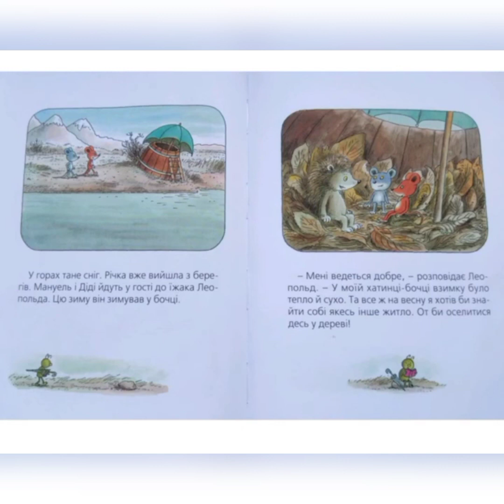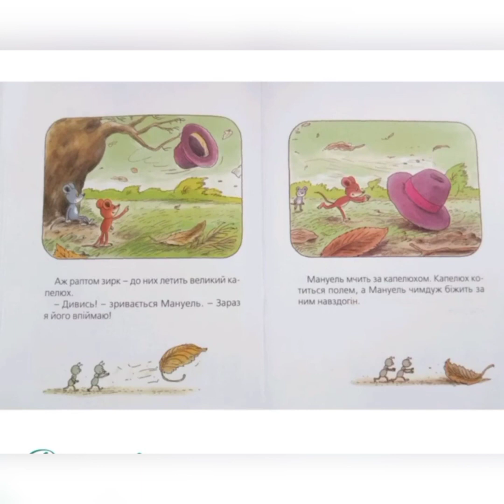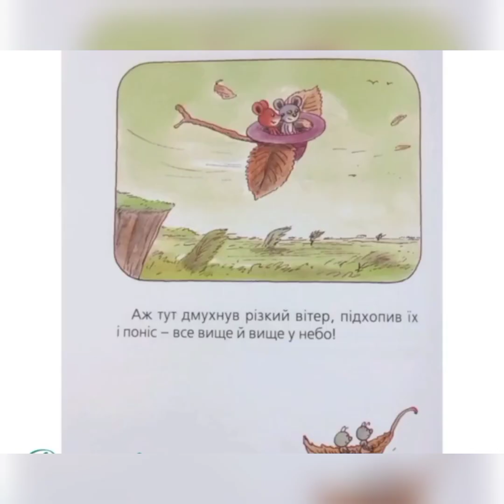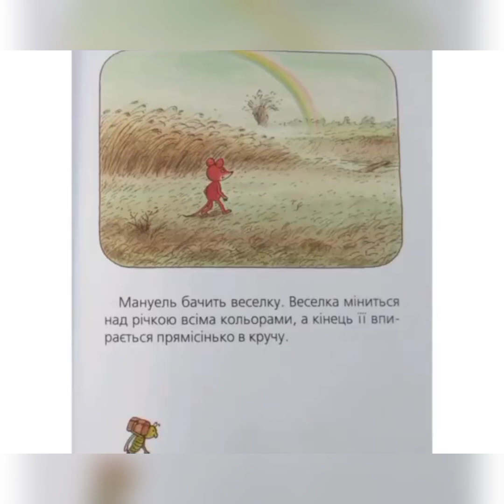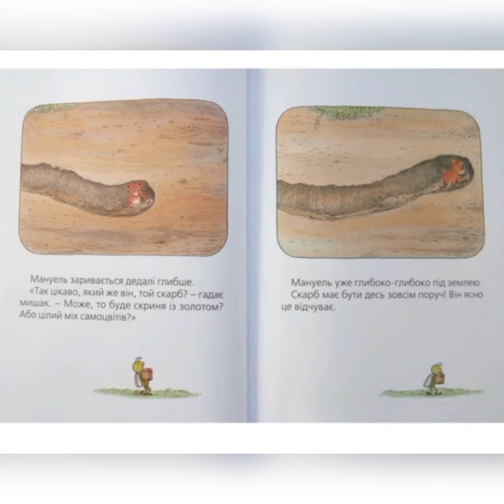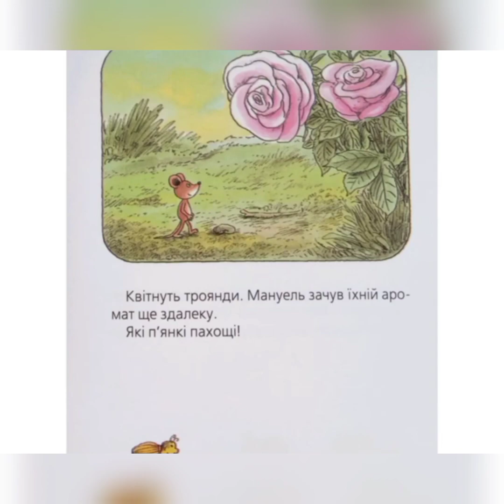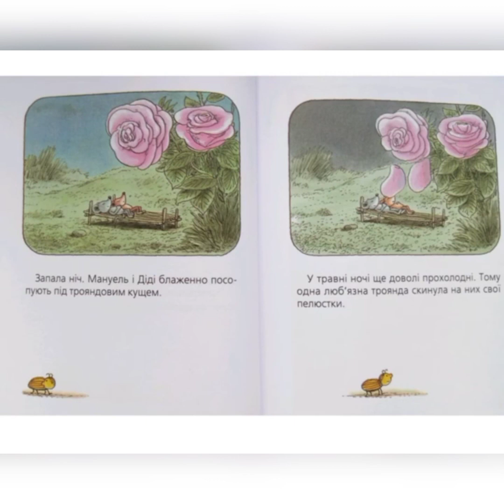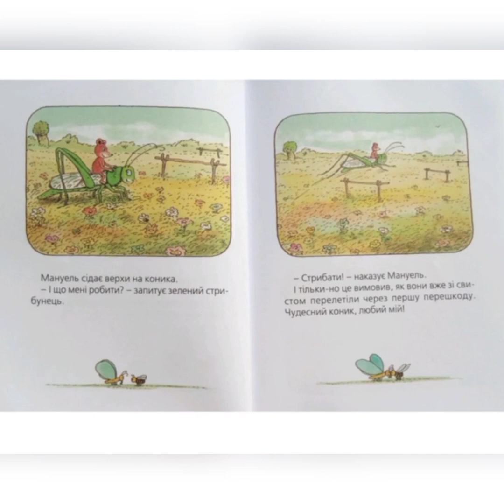Мануель і Діді * Велика книга маленьких мишачих пригод * Ервін Мозер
Мануель і Діді
Велика книга маленьких мишачих пригод
Ервін Мозер

Життя двох мишенят Мануеля і Діді сповнене пригод. У них друзі проявляють сво допитливість, дотепність, винахідливість та відвагу. Мануель завжди має багато ідей, а Діді готовий допомогти йому реалізувати їх.